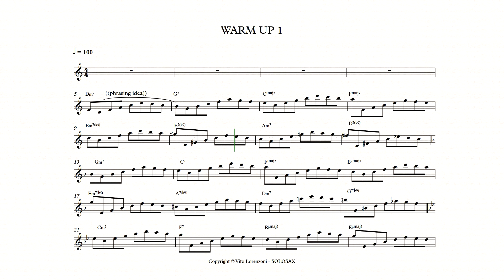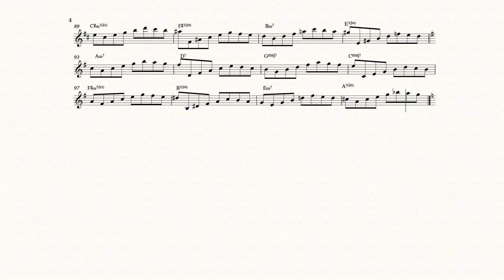WARM UP - Exercise 1 [Bb] - Como estudar Jazz?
EBOOK_ FAVORITE II-V7 PHRASES + PLAYBACKS

Desperte sua criatividade musical com "Caminhos da Improvisação", de Ademir Junior. Este livro combina teoria, prática e insights para ajudar músicos de todos os níveis a dominar a arte da improvisação.

Com exercícios práticos, conceitos claros e dicas de performance, Ademir Junior guia você por um método progressivo que une jazz, música brasileira e muito mais.

Transforme sua expressão artística e conquiste liberdade musical. Adquira já e descubra novos caminhos para sua improvisação!